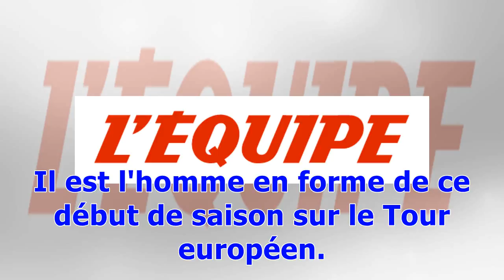Votez pour élire le Français des mois de décembre et janvier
Golf Consultation Publié le mardi 6 février 2018 à 13:23 | Mis à jour le 06/02/2018 à 13:26 Trois joueurs, un seul vainqueur. (D.R) L'aventure américaine se poursuit pour Céline Herbin. Classée 16e de la finale des cartes du LPGA Tour, la Française a conservé ses droits de jeu pour l'élite américaine, et ce pour la troisième année consécutive. «Les choses allaient un peu contre moi, mais j'ai lutté et j'y ai cru jusqu'au bout» a-t-elle confié après sa partie. Herbin retrouvera Perrine Delacour, ...